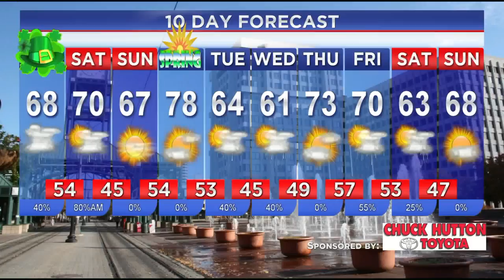WREG-TV St. Patick's Day Green Donut Chroma-Key Test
WREG Meteorologist Austen Onek takes an in-depth look at the green donuts donated to the newsroom on St. Patrick's Day to see if they pass the Chroma-Key Wall test. Also, in other news: they're delicious.